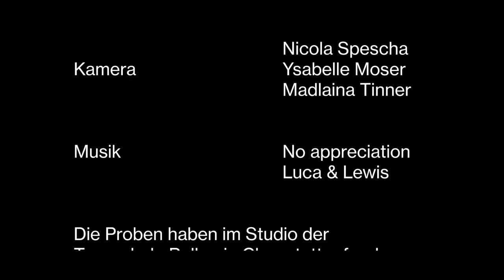|dæns| – dance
Eine überraschende Tanzeinlage in der Churer Innenstadt